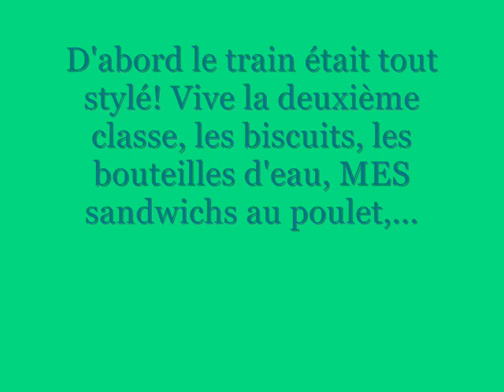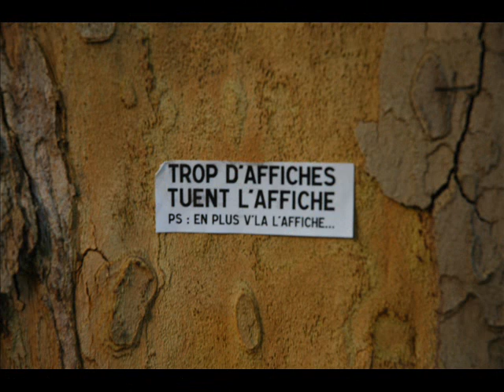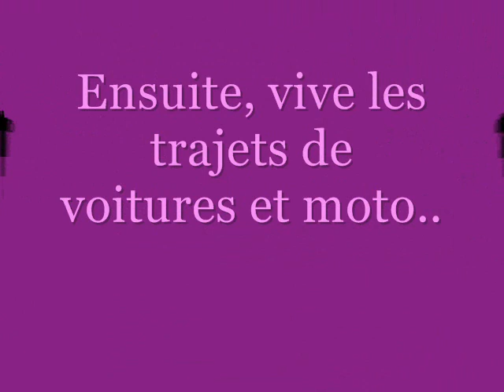chamaret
vacance trop bien